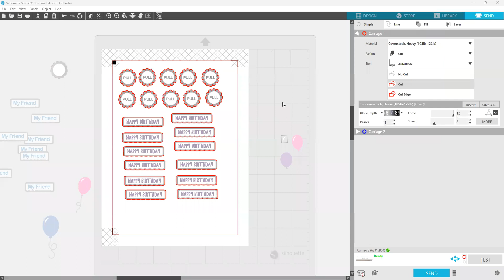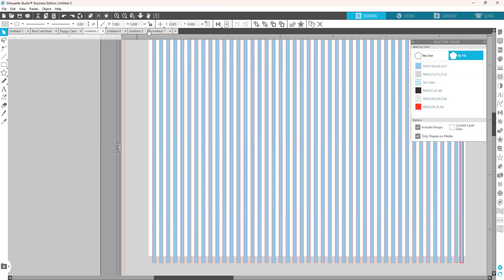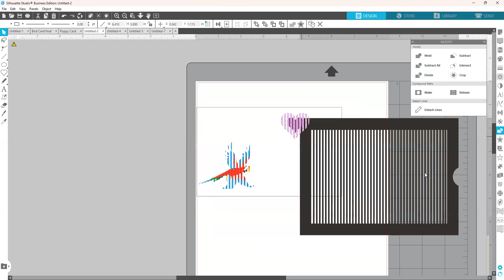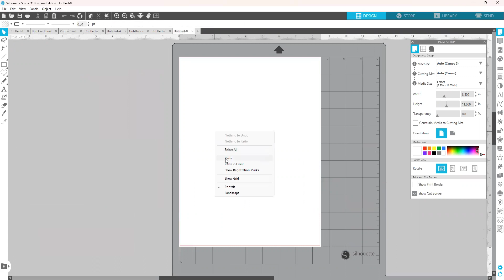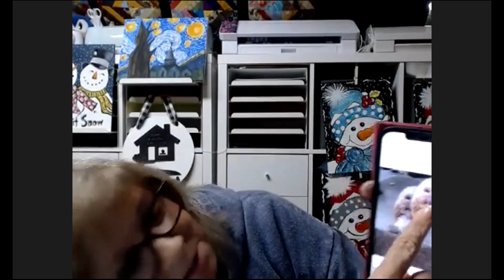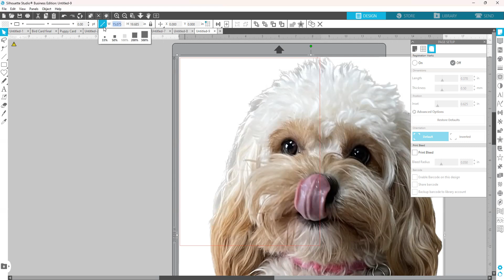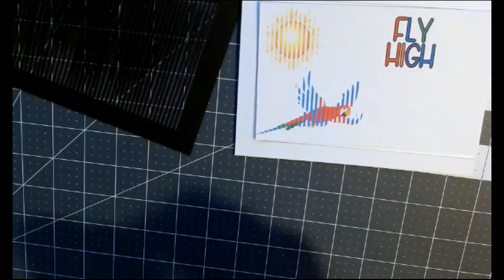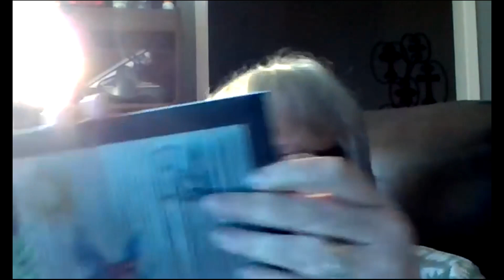Animated Card from Start to Finish in Silhouette Studio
Red line tape
Neenah Paper

❤️❤️CRICUT (I used Permanent Vinyl and the Cricut brand Transfer Paper.

Canva  Canva.com

** AMAZON - all my favorites (You can use my link when you purchase ANYTHING from Amazon!

**HEAT PRESS AND SUBLIMATION

jpplus.com (GREAT SUBLIMATION BLANKS)  code to save 15%  9PLP84

The HTV  Paper I use to put image on my shirt  with Easy Press or Heat Press

Sublimation Paper

Rhinestone Kit